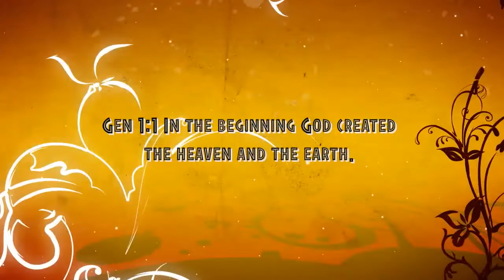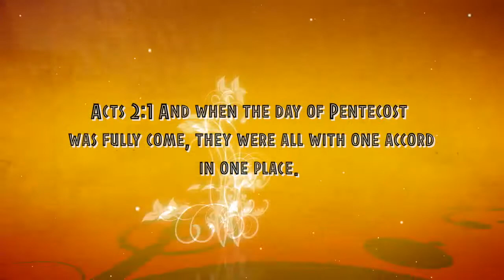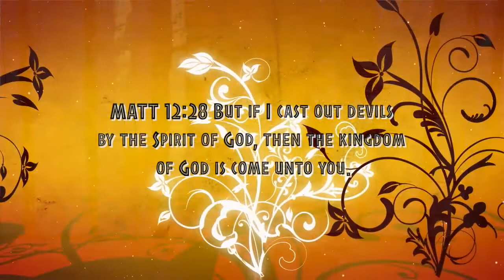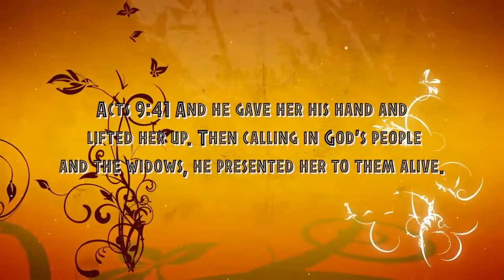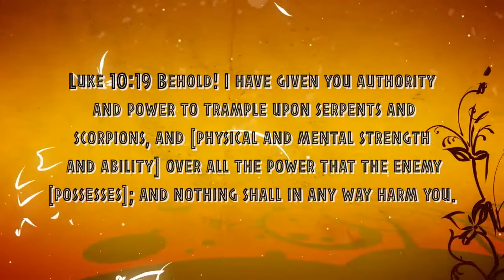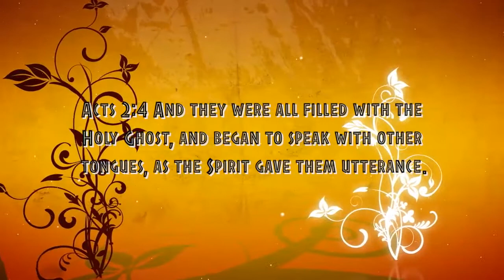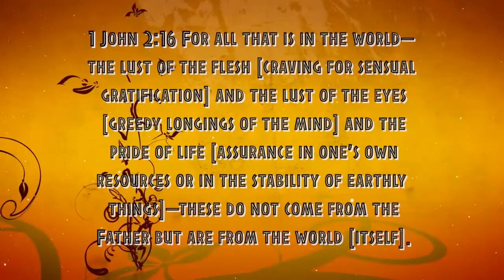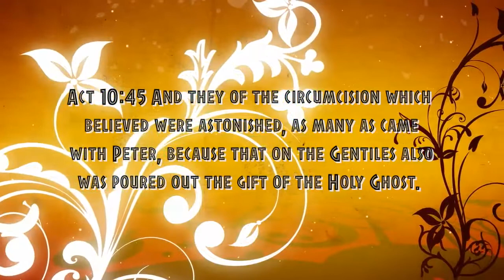14th Hour, The Holy Spirit, Instructor - Pastor Ollie Brown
CLASS FORMAT

The class will be taught on videotaped lessons which will be available to you  twenty-four (24) hours), seven (7) days per week on the internet. This class will be taught through twenty (20) hours of video taped lessons. Each of the twenty (20) lessons will be approximately fifty-five (55) minute durations.   There will be homework assignments, written assignments, a midterm exam and final examination.

CLASS DESCRIPTION

The class will be an in depth study of the HOLY Spirit as it is revealed in the  bible. The student should be able to speak in their heaven language. The student should be able to explain who the Holy Spirit is. The student should be able to explain the function of the Holy Spirit. The student should know the different names of the Holy Spirit. The student should know the gifts of the Holy Spirit.

CLASS OBJECTIVE

The class objective is to learn, with the intention of teaching, different aspects of the Holy Spirit as it is defined and explained in the Word of God according to:

2Ti 2:15 AMP Study and be eager and do your utmost to present yourself to God approved (tested by trial), a workman who has no cause to be ashamed, correctly analyzing and accurately dividing [rightly handling and skillfully teaching] the Word of Truth.

Mar 11:22 And Jesus answering saith unto them, Have faith in God.

Mar 11:23 For verily I say unto you, That whosoever shall say unto this mountain, Be thou removed, and be thou cast into the sea; and shall not doubt in his heart, but shall believe that those things which he saith shall come to pass; he shall have whatsoever he  saith.